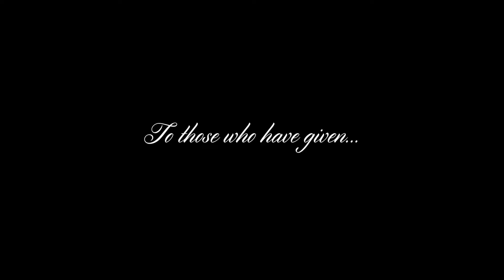To Those Who Have Given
Connect with USU CAAS!